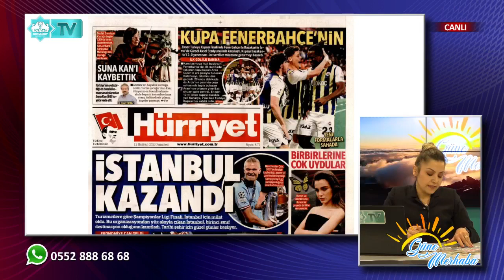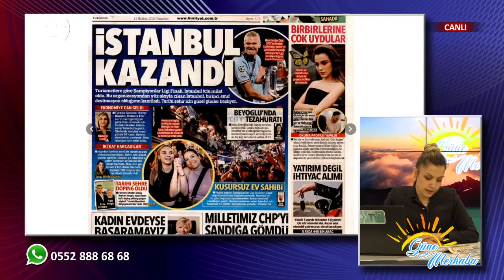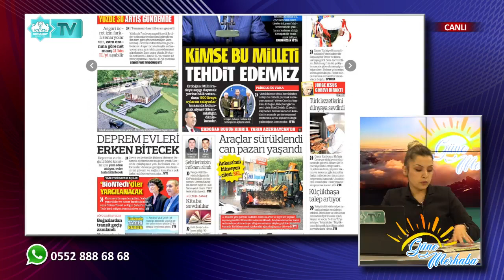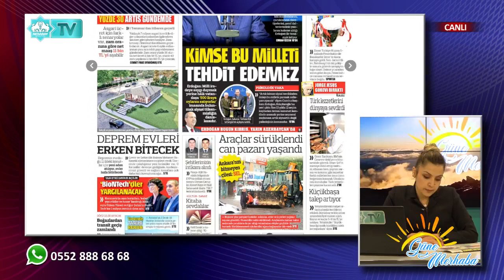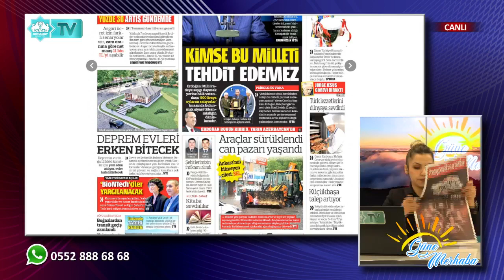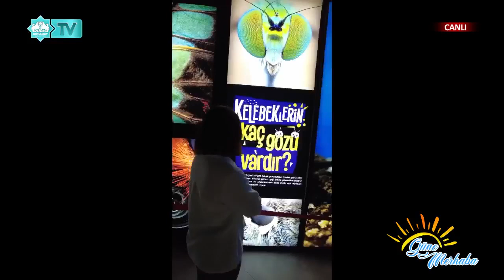Güne Merhaba (12.06.2023)